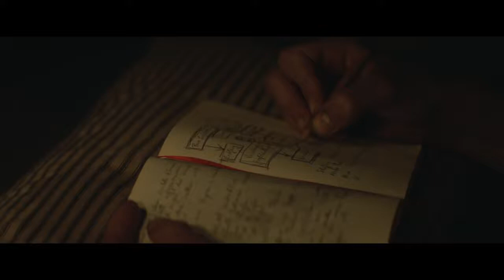Budweiser 2017 Super Bowl Commercial | “Born The Hard Way” 2018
This is the story of our founder’s ambitious journey to America in pursuit of his dream: to brew the King of Beers.